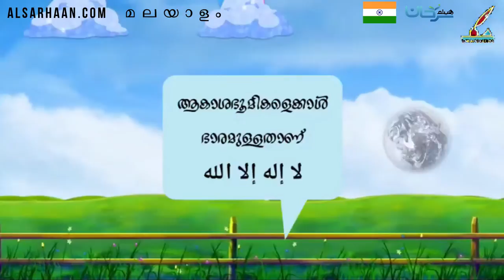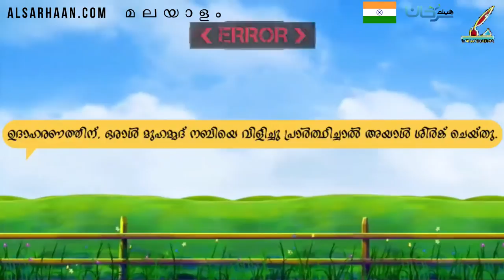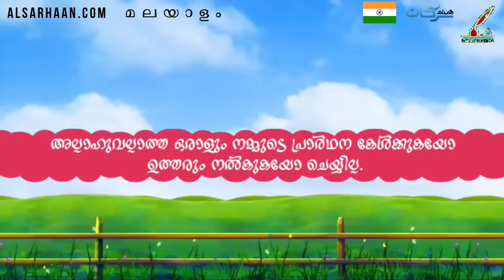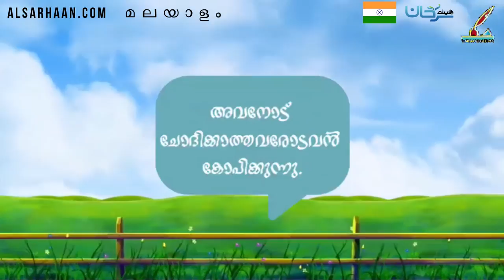🇮🇳 ഭാഗം 4 അല്ലാഹുവല്ലാതെ ഇബാദത്തിന് അർഹനായി മറ്റാരുമില്ല1